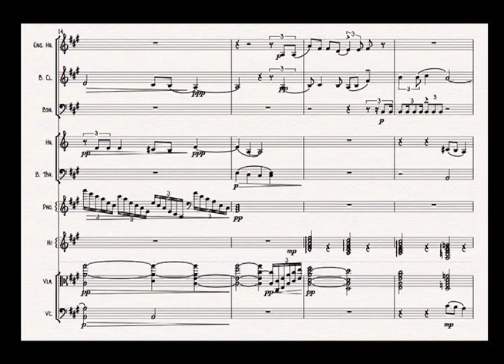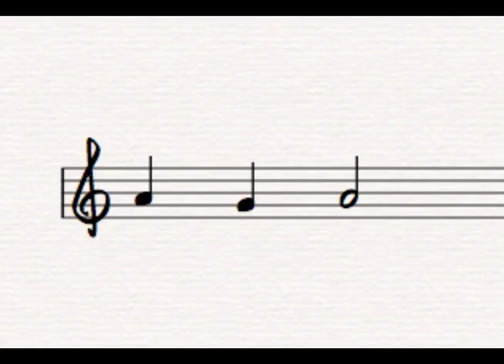Lady Gaga - You and I (Orchestrated)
It has been just a week since Gaga debuted her newest song, "You and I".  Because this rock ballad is a pure expression of an emotion, it is readily transformable into other musical genres.  I saw this song as not just about an experience with a Nebraska guy 2 years ago, but rather a reflection of the past two years of Gaga's life.  Never before has a musician's career accelerated quite like hers.  So, I wanted the first half of this song to be an orchestrated interpretation of this rise, while the last half expresses a songstress who has just began to express herself musically.  To take witness of her is to take witness of someone who is mastering the art of songwriting: live, reflect, express.